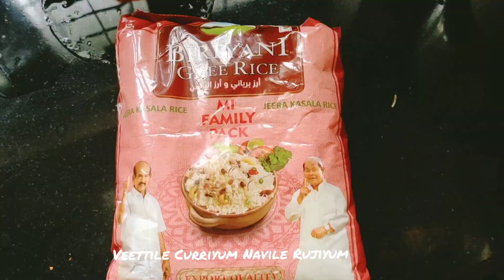FISH BIRIYANI RECIPE IN MALAYALAM / Veettile Curriyum Navile Rujiyum / Kerala style Fish biriyani/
for finding this video

fish biriyani kerala style
biriyani recipe veettile Curriyum Navile Rujiyum
kannur food
kannur special food items
kannur recipes
malabar food channel
kannur special food recipes in malayalam
thalaseri food
kannur special food
dinner recipes in malayalam
malabar special food recipes
കണ്ണൂർ സ്പെഷ്യൽ ഫുഡ്
കണ്ണൂർ സ്പെഷ്യൽ
tasty fish biriyani
kannur fish biriyani
Thalassery fish biriyani
Fish dum biriyani malabar style
മലബാർ ഫിഷ് ബിരിയാണി
 Biriyani is the most popular rice dish or rice recipe all over the world . This delicious , flavoured and aronatic rice dish is a must try rice dish . We can make a veriety of biriyani recipes in different Taste and different style . I have shared many recipes for biriyani like Chicken dum biriyani , hyderaabaad Chicken dum biriyani , malabar prawns biriyani , mutta biriyaani etc.